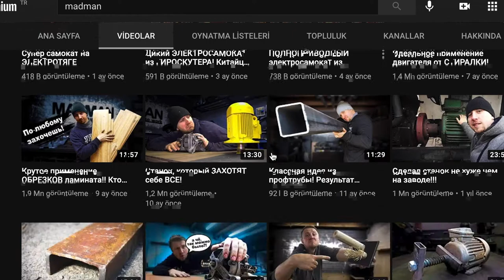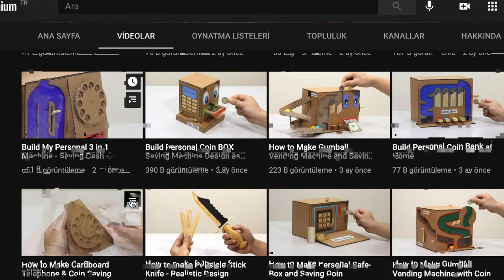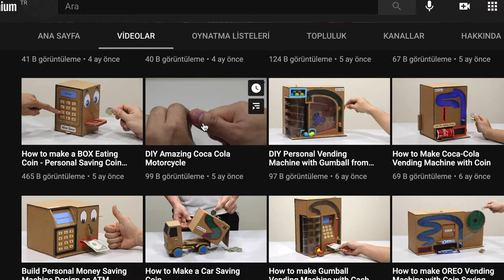7 Muhteşem Maker Kanalı ! -Kendi aletlerini nasıl yaparsın?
Bu bölümde kendi makinelerinizi nasıl yapabileceğinizi gösteren kanallardan bir kaçından bahsettik. İlerleyen dönemlerde teknolojik ve sanatsal projeler paylaşan ilgi çekici kanalları sizlerle paylaşmayı planlıyoruz. Görüşlerinizi yorumlar kısmından belirtmeyi unutmayın !

Equipment: Iphone 8 plus
Equipment: Djı Action Cam
Edit: Adobe Premiere Pro